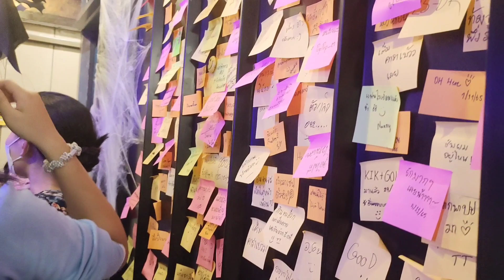រាត្រីឆ្លងឆ្នាំ២០២២ Bangkok Thailand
* ស្រមោលចន្ទ្រា នាពេលរាត្រី
លោមចិត្តកវី លើដីបាងកក
ឆ្លងឆ្នាំឯកោ ចោលរឿងជ្រុលខក
សំណោកសំណក សកសម្បកកាយ។
* ឆ្នាំចាស់កន្លង ឆ្លងចូលឆ្នាំថ្មី
២០២៣ អ្វីៗស្រស់ស្រាយ
សូមចិត្តជ្រះថ្លា ចាររឿងសប្បាយ
កូនខ្មែរជិតឆ្ងាយ រំសាយទុក្ខា។
* ផុតគ្រោះកំណាច បន្លាចកាយចិត្ត
ផុតកម្មឧក្រិដ្ឋ ដិតដាមបញ្ហា
ផុតព្រាត់និរាស ចៀសរឿងខ្លោចផ្សា
គ្រប់ក្រុមគ្រួសារ ប្រាថ្នាដូចប៉ង។